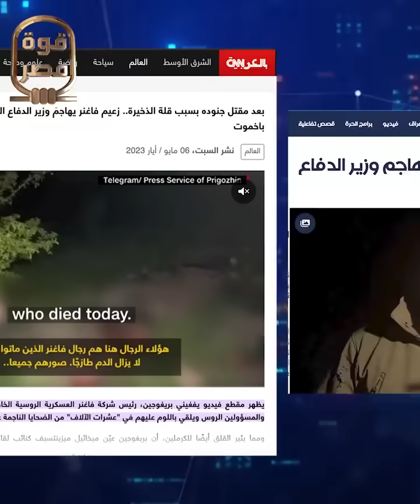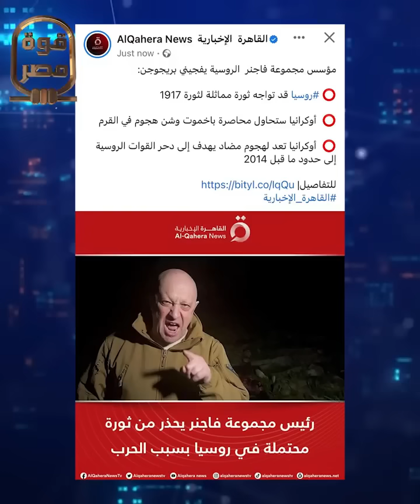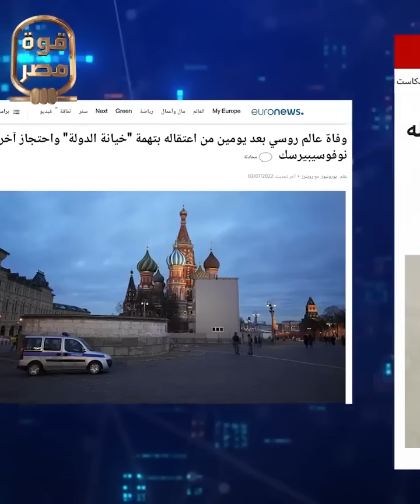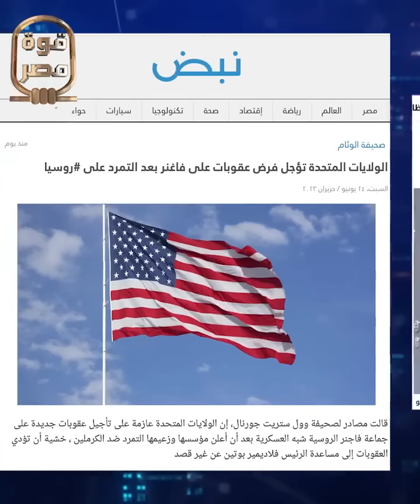تفاصيل مرعبة! كيف سحق بوتين تمرد فاجنر بسرعة وأجبر قائدها على الهرب خارج روسيا؟! وأمريكا في صدمة!